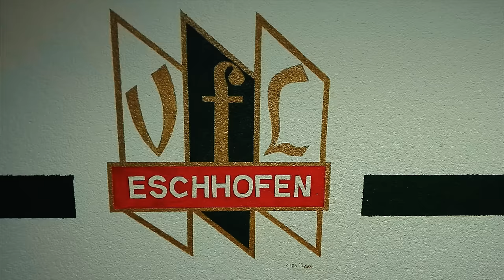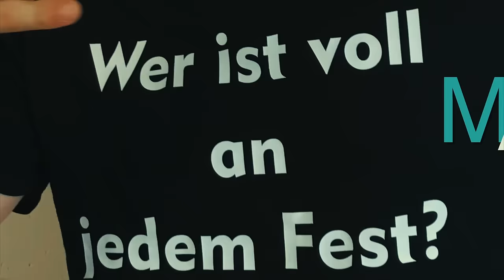Ikke Hüftgold & VfL Eschhofen feat. Kreisligalegende - Modeste Song (OFFICIAL VIDEO)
Modeste, Modeste, Anthony Modeste!

Watt? Wie? Warum?
Schon wieder ein Stürmer, der zum Opfer von Ikkes brachialer Sprachgewalt wird? So ist es nicht ganz, aber so ähnlich!
Köln selbst gab uns die Steilvorlage für dieses musikalische Feuerwerk und mein Heimatverein, der VfL Eschhofen zündete es im Internet! Soweit, so gut zur Entstehung… Mal schauen wie die Partywelt drauf reagiert!

Euer Ikke Urensohn